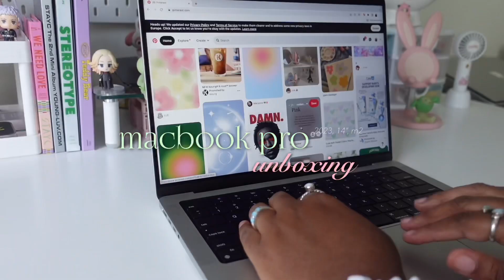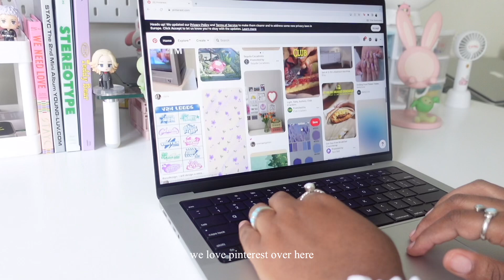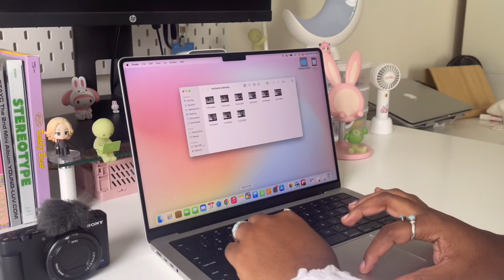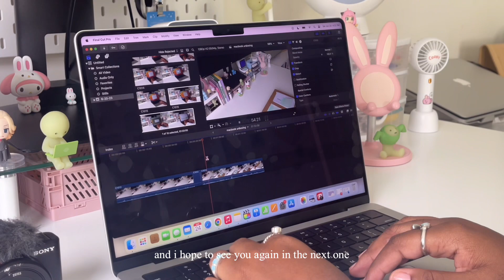💻 macbook pro m2 14” 2023 | unboxing, setup, trying final cut pro, my editing recs for youtube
love,
kate

trade ig: k8trades